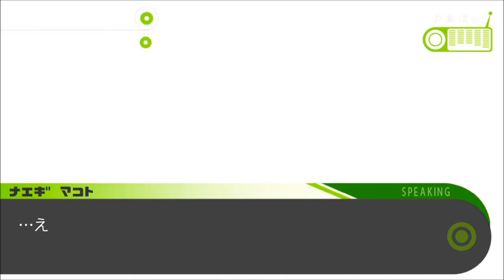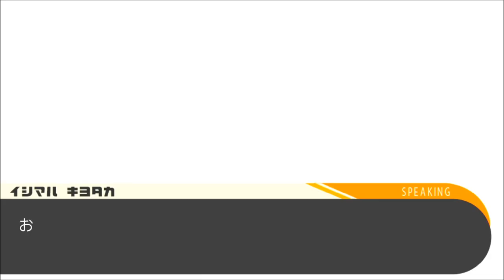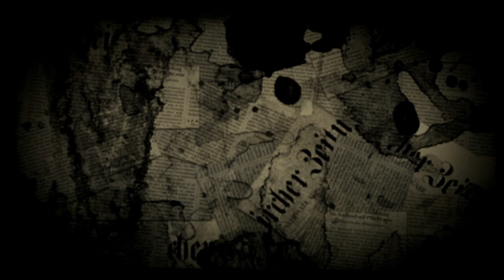ダンガンロンパ～Ch1：(非)日常編二日目まで～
学園での生活に関しての説明を受けてから、探索二日目までですね

とりあえずメダルを探したりして終了です